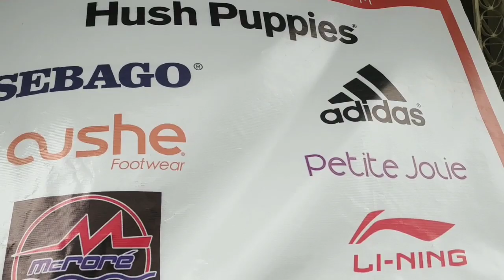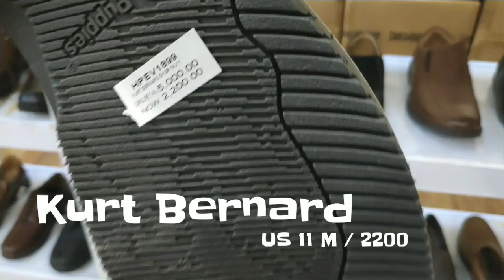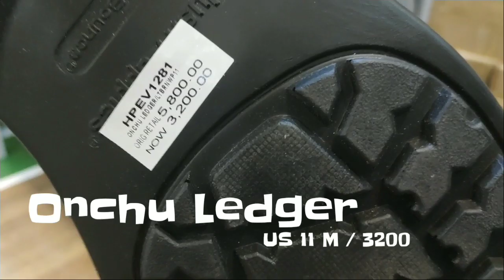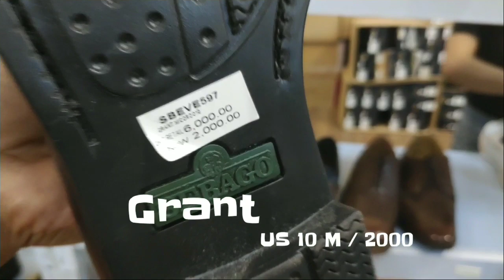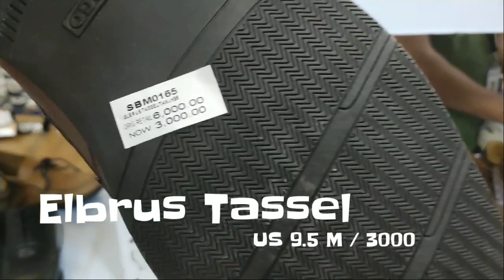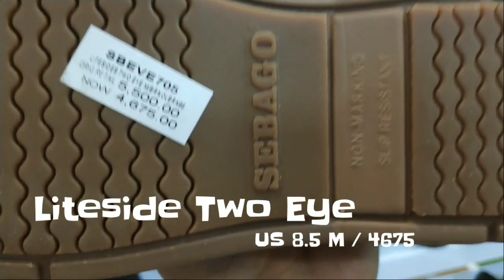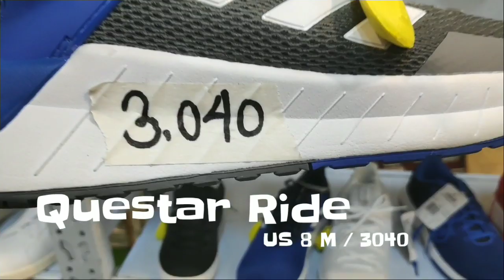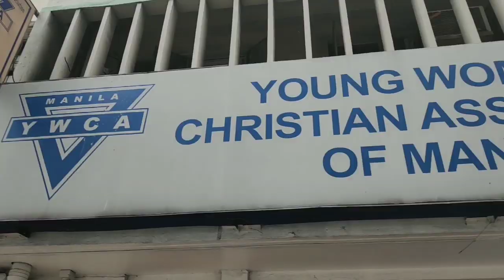YWCA Warehouse SALE Up to 80% OFF Bags, Shoes, Sports Equipments Ermita Manila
coolasianbro

Map Location:
YWCA of Manila
1144 Gen. Luna St, Ermita, Manila